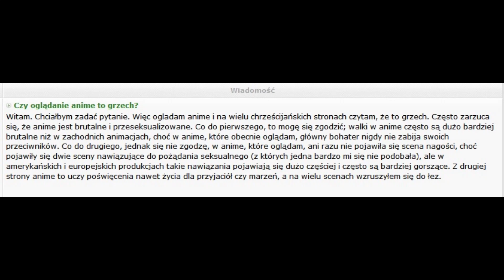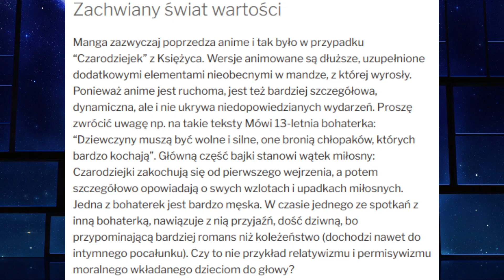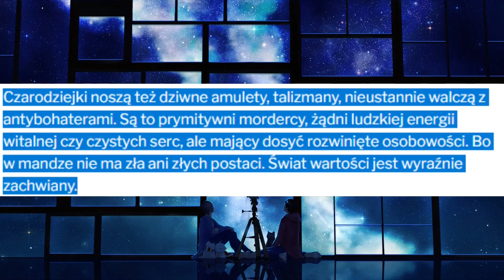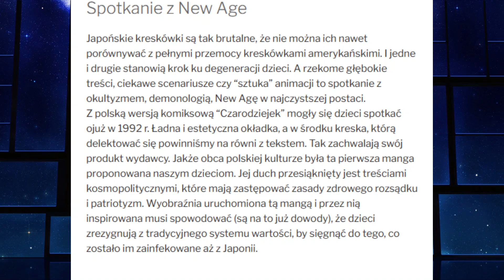Czy oglądanie ANIME jest ZŁE? (Ciekawostki o anime)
► 🔔 PAMIĘTAJ O SUBSKRYPCJI, ABY NIC NIE PRZEGAPIĆ! 🔔

🦊 DOŁĄCZ DO STADA I WYBIERAJ TEMAT FILMÓW!

Żadna tajemnica, że panowie w sukienkach nie lubią Otaku.
Zapraszam na humorystyczną szyderę o tym, że wszyscy razem spłoniemy w piekle.
Poznaj swoje grzechy